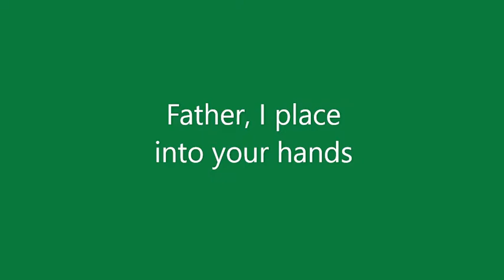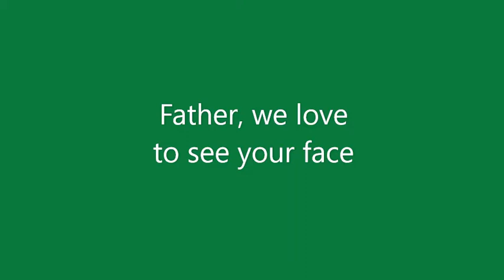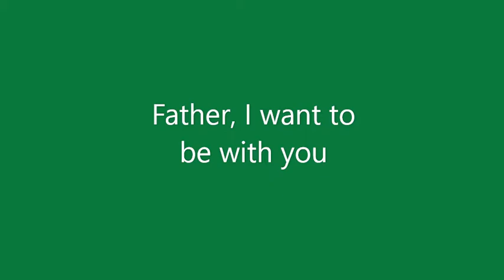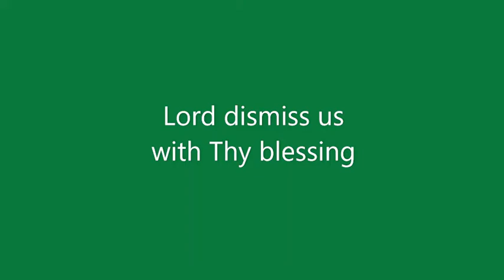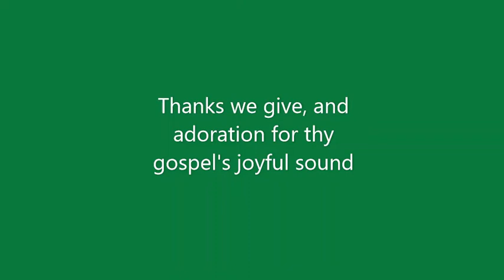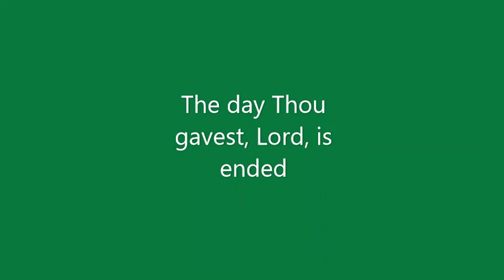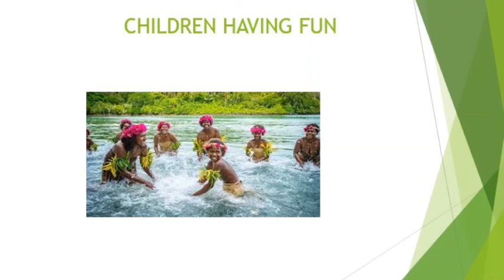World Day of Prayer 2021 by Foyle Area, Derry~Londonderry, Northern Ireland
World Day of Prayer is an international, inter-church organisation which is being held all around the world on Friday, 5th March 2021.

The Foyle area invite you join them as they celebrate the service prepared this year by the women of Vanuatu.

The Republic of Vanuatu, is a small country located in the South Pacific.